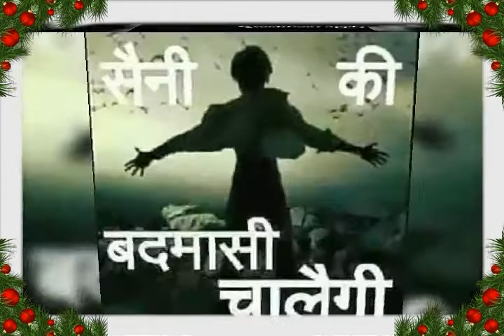Ajay SAINI farm Dhantori